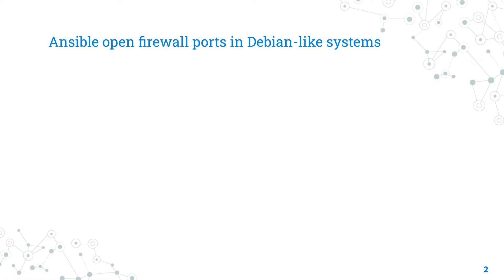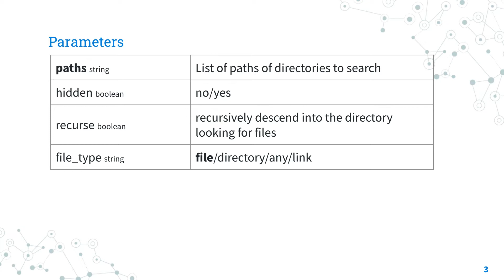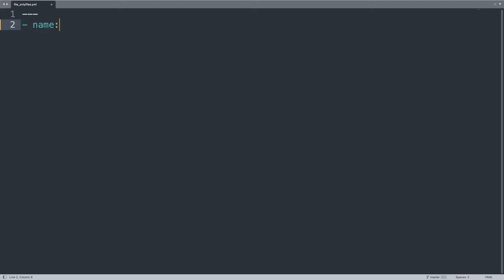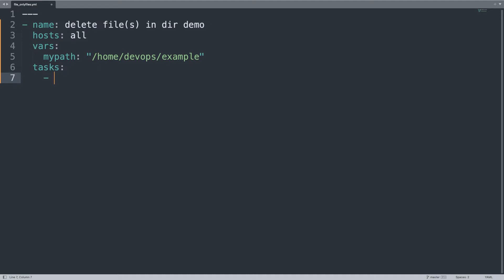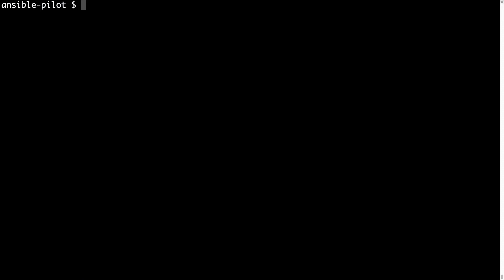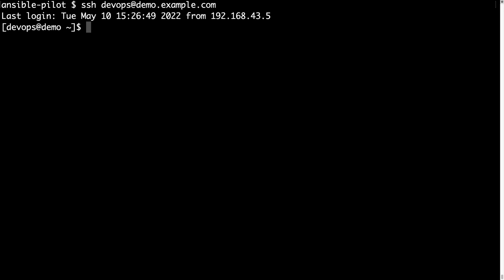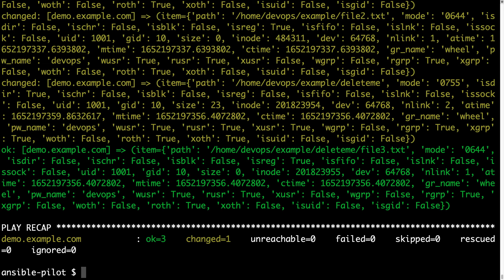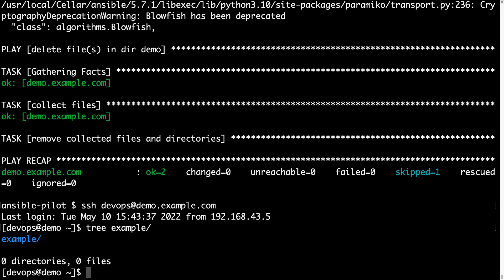How to Delete Only Files Inside a Directory - Ansible module find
How to automate the search and delete of the files and directories inside a directory keeping the main folder with Ansible modules find and file.

200+ Automation Examples For Linux and Windows System Administrator and DevOps

200+ Automation Examples For Linux and Windows System Administrator and DevOps